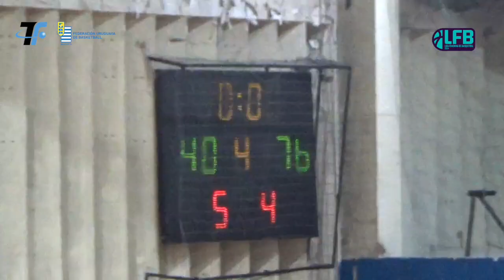LFB 2024 - Serie 2 - Fecha 2: Hebraica Macabi 40 vs 76 Juventud